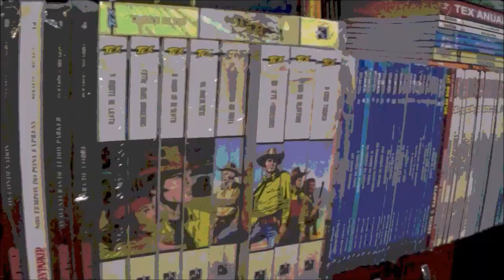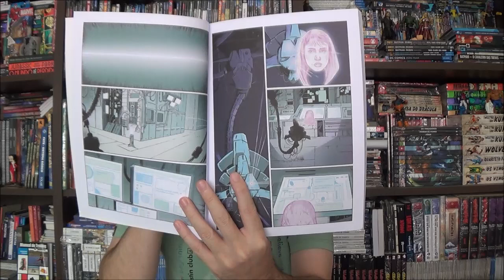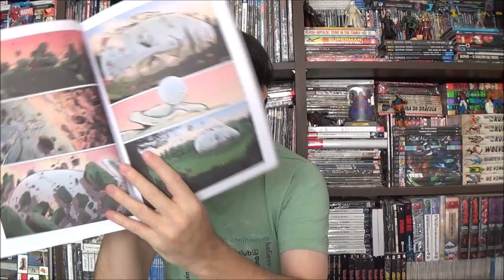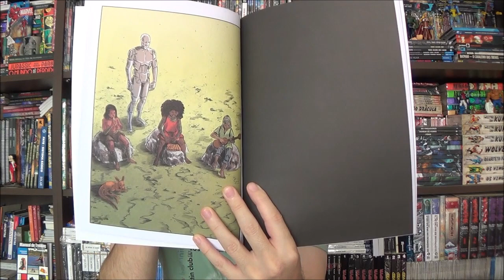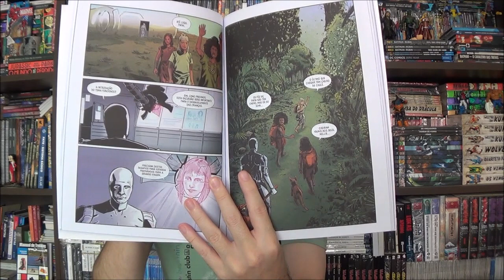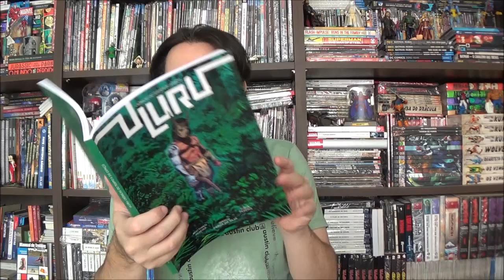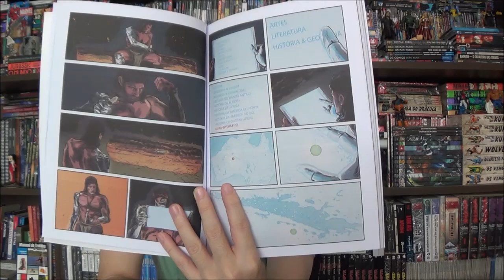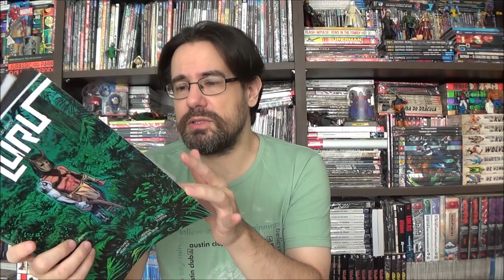Chapéu do Presto Uluru Crônicas do Tempo e do Espaço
Bem-vindos a mais um Chapéu do Presto, no episódio de hoje eu trouxe Uluru: Crônicas do Tempo e do Espaço, de Matthieu Pereira, Março Fraga da Silva e Sofia Pereira publicado pela Quadriculando.